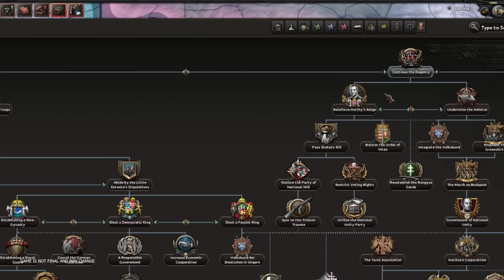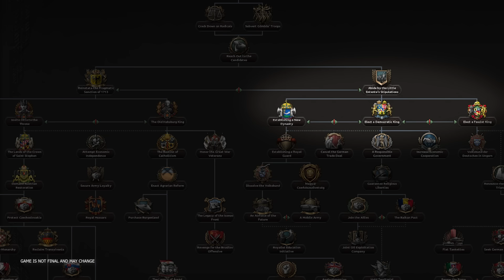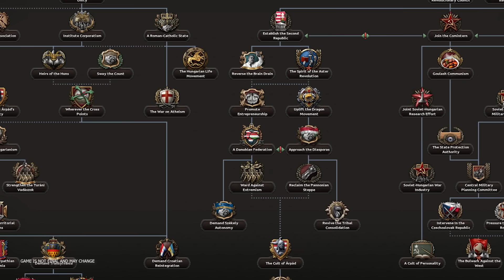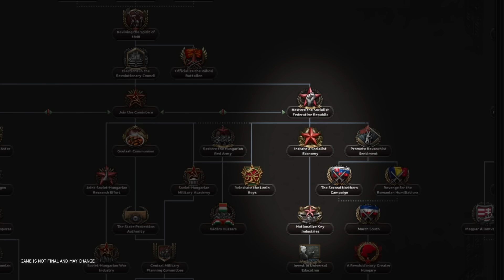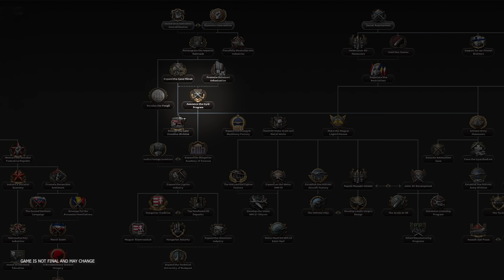Everything coming to HUNGARY in Hearts of Iron IV: Götterdämmerung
The third video about our upcoming expansion Götterdämmerung features the full overhaul of Hungary. While the video looks into the different branches you may go down, the dev diary also goes into the new national spirits and puts a face to the name on some of the new leaders available. Check it out below!